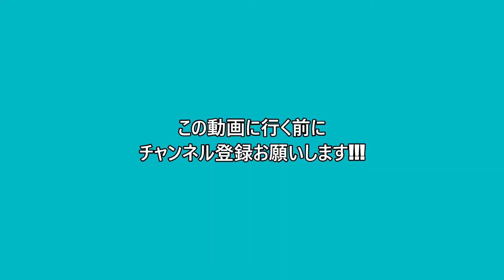【小田急】 向ヶ丘遊園駅 通過到着集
カメラの音は僕のカメラの音です
VSEを懐かしんでください
サブ垢6万回突破↓